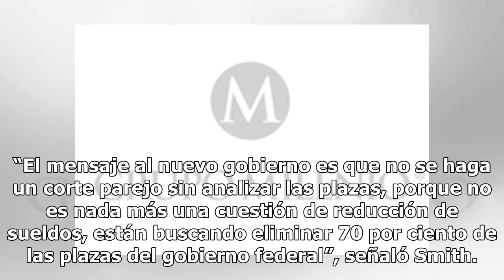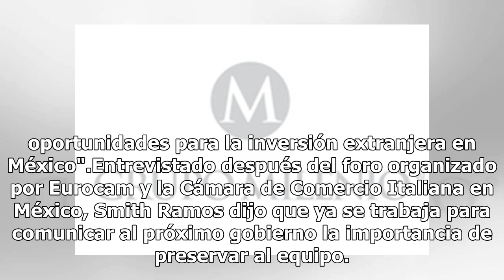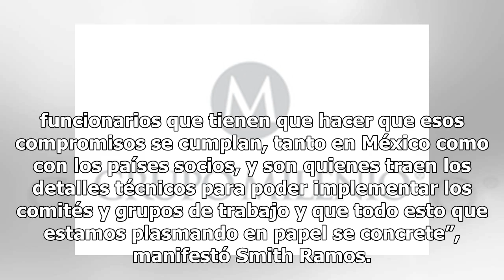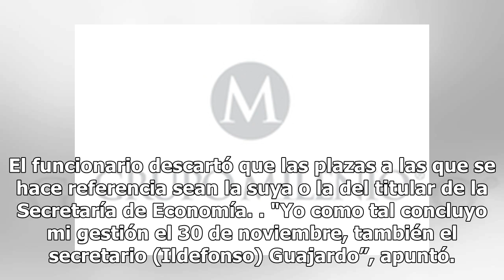Recorte dejará fuera a 40 negociadores de la Secretaría de Economía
Al menos 40 de las 60 plazas de negociadores comerciales con experiencia desde seis hasta 25 años están en riesgo frente al cambio de gobierno. El jefe técnico de la negociación del Tratado de Libre Comercio de América del Norte (TLCAN) o T-MEC, Kenneth Smith, llamó a la siguiente administración a r...